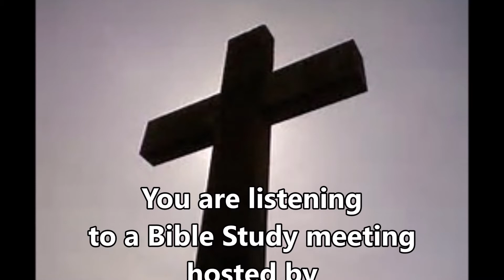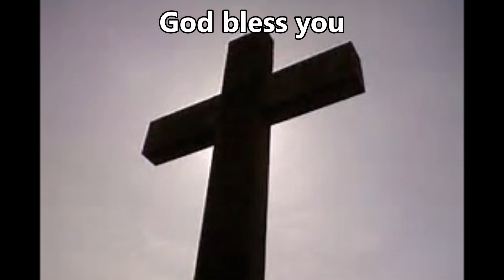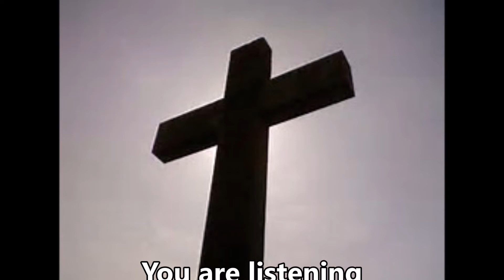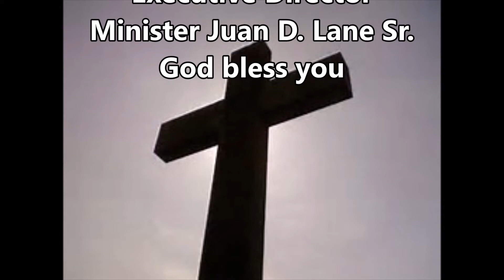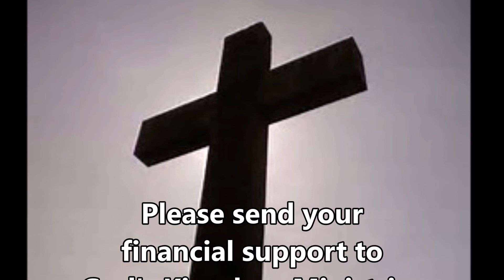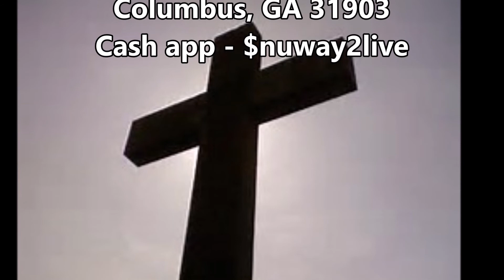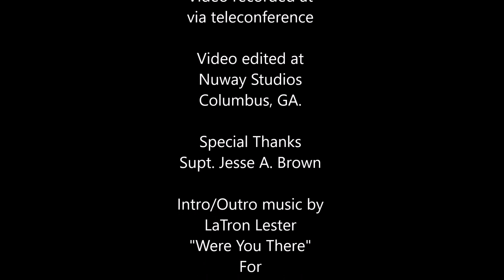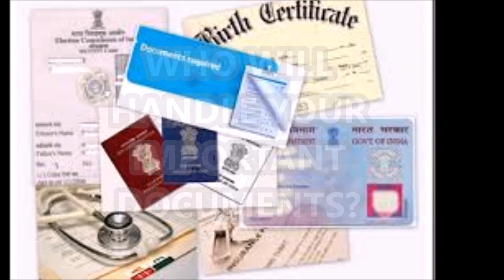Broadcast Bible Study "The Lord Is My Shepard" Psalm 23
Listen as the God's Kingdom Ministries conducts a Bible Study